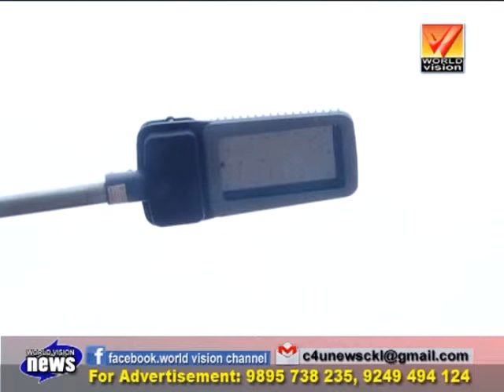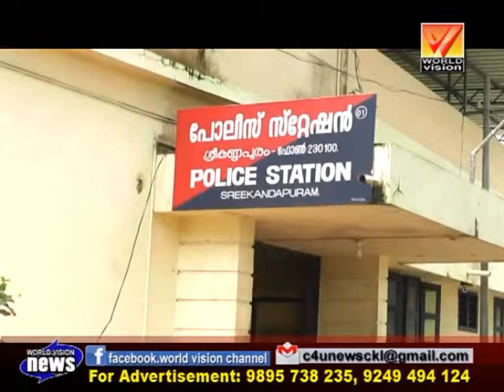News 04 09 2018